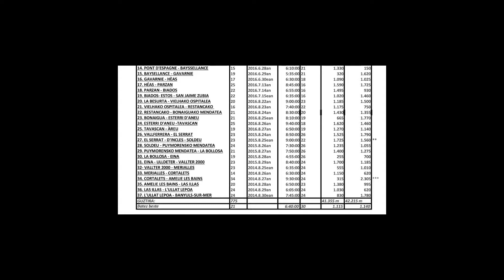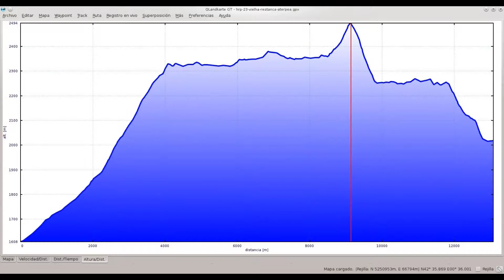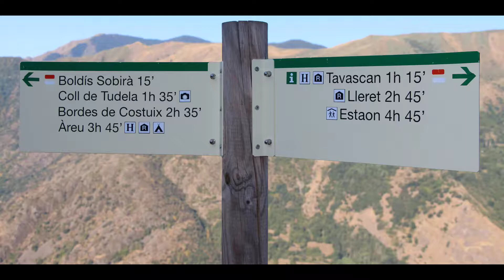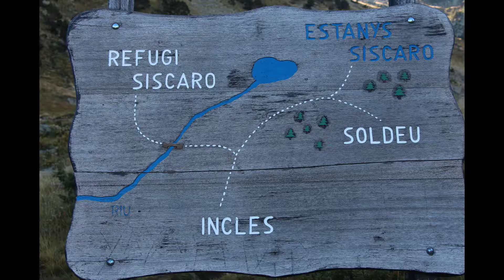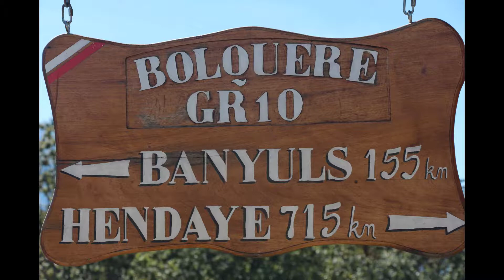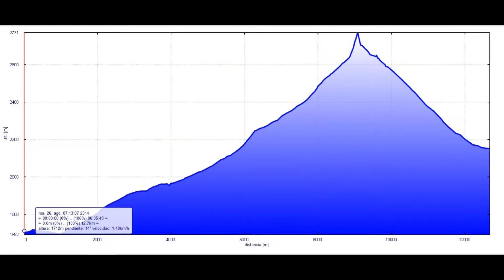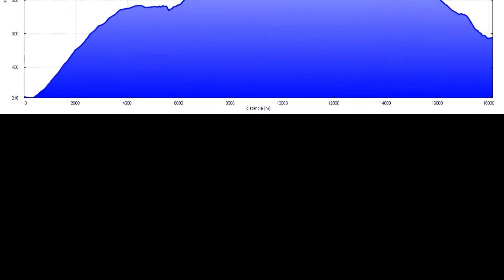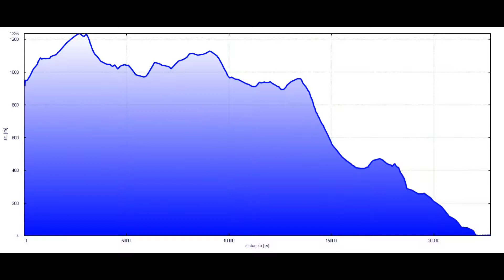HRP20 37 (2ª zatia) Benasquetik Mediterraneora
Goierriko Mendizale Beteranoak , Pirinioko ibilaldia 2ª zatia